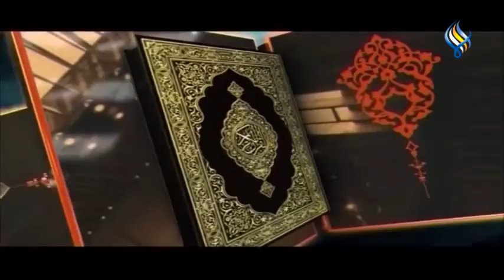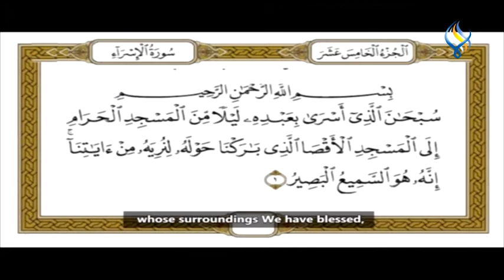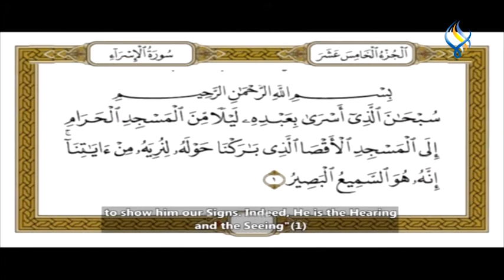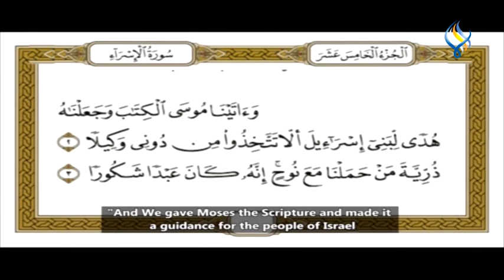(423 )قناة سما الفضائية : تفسير القرآن الكريم